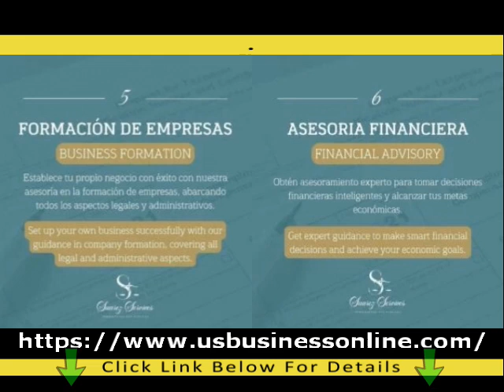Suarez Services LLC / Affordable Notary Public Services In Orlando FL 32807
If you're interested to learn about Affordable Notary Public Services in Orlando FL 32807,

The video is about Affordable Notary Public Services in Orlando FL 32807 information but also try to cover the following subject:

So you want to know more about Affordable Notary Public Services in Orlando FL 32807, I did too and here's the outcome.
Affordable Notary Public Services in Orlando FL 32807 interested me so I did some research study and created this YT video .
Our channel has other similar video clips regarding Reliable Medical and Life Insurance in Orlando FL 32807, Professional Immigration Procedures Services in Orlando FL 32807 and High Quality Tax Preparation Services in Orlando FL 32807
Please check them out :
Now that you have actually watched my video regarding Affordable Notary Public Services in Orlando FL 32807 has it helped?
Please share on Twitter the video to assist other individuals searching for Reliable Medical and Life Insurance in Orlando FL 32807 or Professional Immigration Procedures Services in Orlando FL 32807 :)